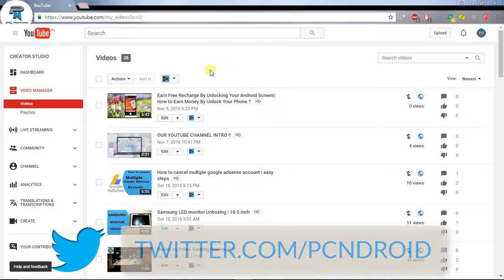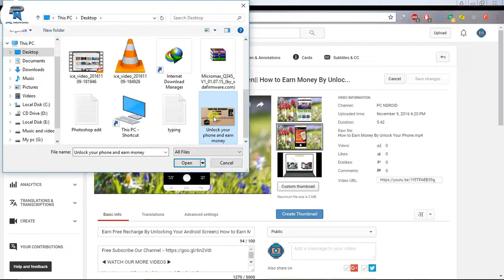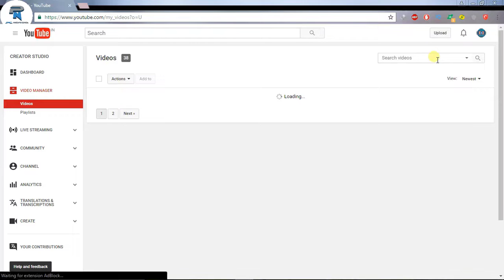How to change youtube video thumbnail !! in Hindi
🙏Pranam Dosto aaj ke is video mein aapko dekhaunga ki kaise youtube per asani Thumbnail change kar sakte hain. ummid hai aajke ye video apko pasand ayega. Aapka bohat bohat dhanyabad.

🙏नमस्कार दोस्तों , हमारे चैनल में आपका स्वागत है।हमारा चैनल हिंदी भाषा में है। यहाँ मैं आपको कंप्यूटर और स्मार्टफोन के लिए सरल टिप्स और ट्रिक्स दिखाऊंगा।आपके कंप्यूटर और स्मार्टफोन को पेश आ रही समस्याओं को हल करने के लिए सबसे सरल रास्ता मिल जाएगा। यहाँ आपको हर हप्ते 3 विडियो मिल जायेंगे।